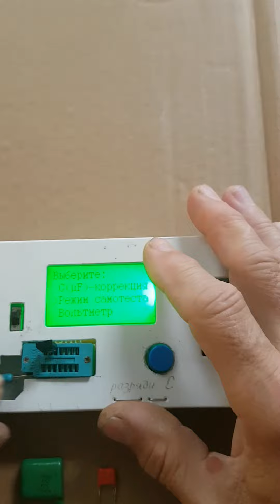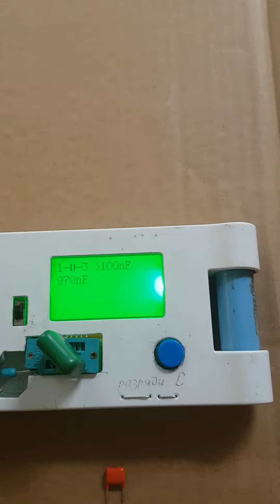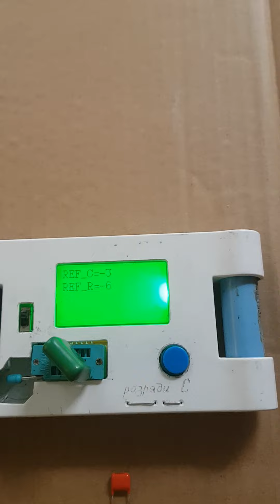MTester с прошивкой 1.14К калибровка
Косячным замером неразряженного конденсатора на 100uF х 200V спалил входа микроконтроллера.
Нашёл на просторах прошитую 1.14К АТМЕГу. Заменил.
Затем пришлось повозиться, чтоб найти как откалибровать...
Скорее этот видос для себя... Чтоб проще и быстрей если ещё раз...